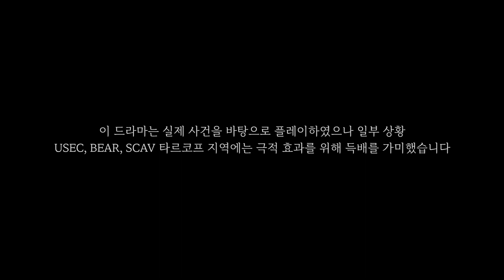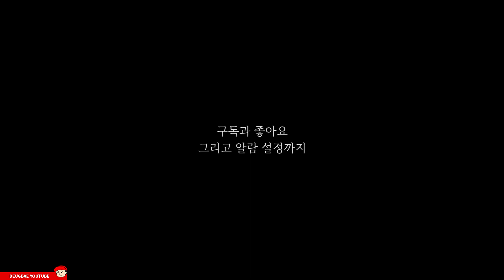[타르코프] 그냥 세니타 / Escape from Tarkov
재밌게 그리고 잔잔하게 보셨다면 만듀 만듀 만듀 만듀

* Desktop Specification

CPU : intel i9 - 9900KF
GPU : RTX 2080 Ti Vulcan X OC D6 11GB
RAM : Samsung DDR4 16x4 64G
MOUSE : BenQ ZOWIE EC2-B
MONITOR : BenQ ZOWIE XL2740 240hz
MONITOR 2 : BenQ SW270C
PAD : GLORIOUS PAD
KEY :  ABKO HACKER K511 카일 광축
HEAD :  CORSAIR VOID PRO SURROUND 7.1Ch
HEAD 2 : BOSE QC 20 이어폰
HEAD 3 : 씽크웨이 TONE 밥쇽8D 2BA 게이밍이어폰
SOUND : Creative 사운드 블라스터X G6